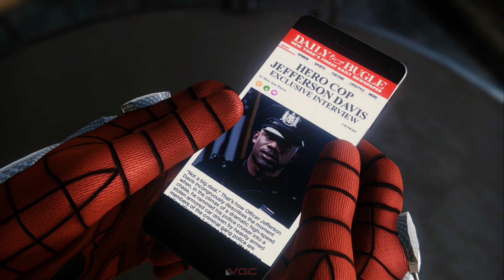Marvel's Spider-Man PS4 - Walkthrough Part 17 - No Commentary [HD]2345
Part 17 of my storymode game-play for Marvel's Spider-man on the PS4.